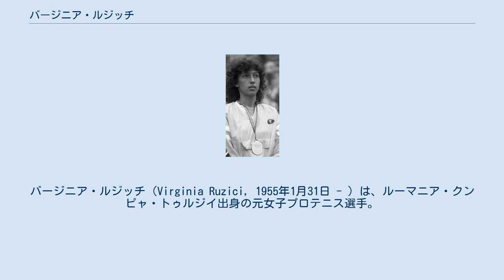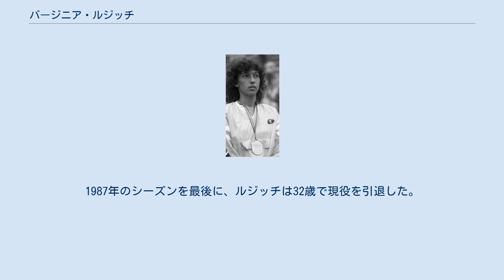バージニア・ルジッチ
バージニア・ルジッチ（Virginia Ruzici, 1955年1月31日 - ）は、ルーマニア・クンピャ・トゥルジイ出身の元女子プロテニス選手。
1978年の全仏オープン女子シングルス優勝者である。
ルーマニア出身の先輩選手イリ・ナスターゼが1972年の全米オープンと1973年の全仏オープンで4大大会に2勝した後、ルジッチは女子の第一人者として活躍し、同国の女子選手として最初の4大大会優勝者になった。
WTAツアーでシングルス14勝を挙げる。
 ルジッチは1973年から女子テニス国別対抗戦・フェデレーションカップのルーマニア代表選手になり、1975年にプロ入りした。
1976年から競技成績を伸ばし、全仏オープンでスー・バーカー（イギリス）との準決勝まで進み、全米オープンではミマ・ヤウソベッツ（ユーゴスラビア）との準々決勝まで勝ち進む。
1978年の全仏オープンで、バージニア・ルジッチは女子シングルス優勝、女子ダブルス優勝、混合ダブルス準優勝を記録し、3部門すべてで決勝進出を果たした。
女子シングルス決勝戦では、大会2連覇を目指したヤウソベッツを 6-2, 6-2 で圧倒し、ルーマニア出身の女子選手として最初の4大大会優勝者になる。
この年は続くウィンブルドンと全米オープンでもベスト8に入り、女子テニスツアーでも年間5勝を挙げるなど、彼女の選手経歴の中でもハイライトの時期だった。
1980年に全仏オープンで2年ぶり2度目の決勝進出を果たしたが、今度はクリス・エバート・ロイドに 0-6, 3-6 で敗れ、2度目の優勝はならなかった。
 ルジッチが2度目の優勝を逃した1980年まで、全仏オープンの女子シングルス本戦は出場資格者が「64名」であり、決勝までに6試合を勝ち進む流れになっていた。
しかし1981年から出場枠が現在のような「128名」になり、7試合を勝ち進む方式に拡大された。
その中で、ルジッチは1981年と1982年の大会では準々決勝まで進んでいる。
この2年間は、上位シード選手は「1回戦不戦勝」（テニスの成績表では“BYE”という）を認められていた。
1983年から現在のような、128名の選手全員が1回戦から勝ち抜くトーナメント方式になる。
ルジッチの現役選手時代は、4大大会のトーナメント・システムにも大きな変更が加えられた過渡期でもあった。
 1982年のウィンブルドン準々決勝でマルチナ・ナブラチロワに 2-6, 3-6 で敗れた試合の後、ルジッチのテニス成績は下降線にさしかかる。
1987年のシーズンを最後に、ルジッチは32歳で現役を引退した。